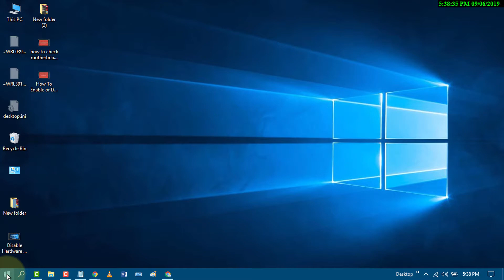How to Auto Delete Downloads on Windows 10/11